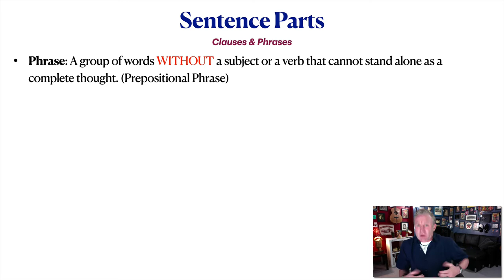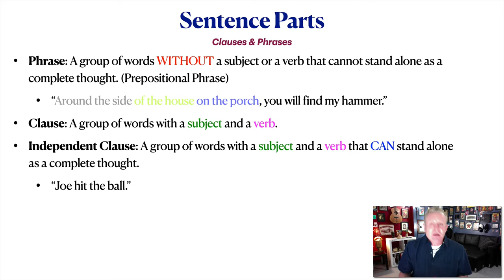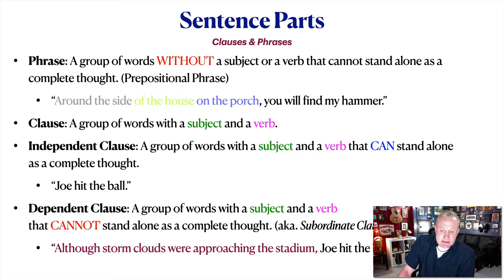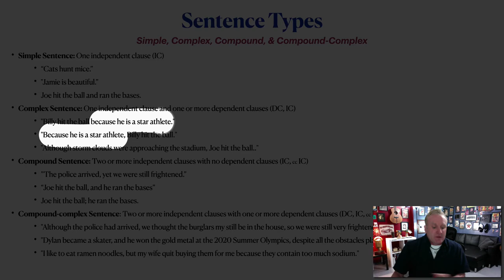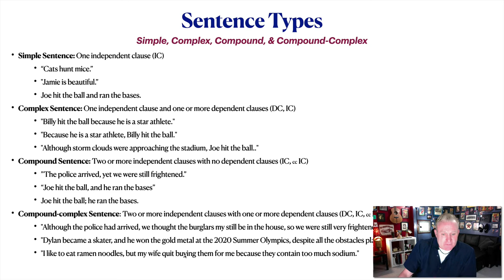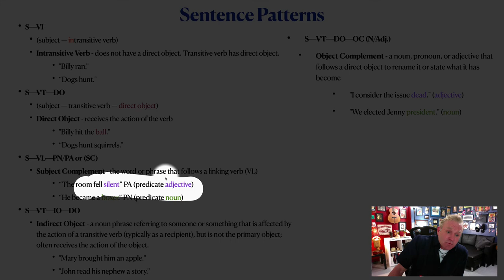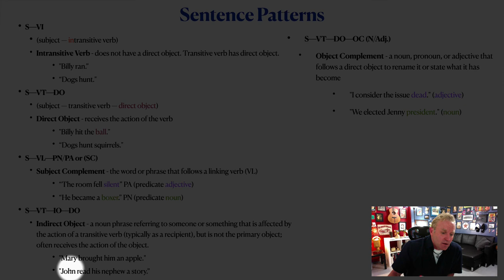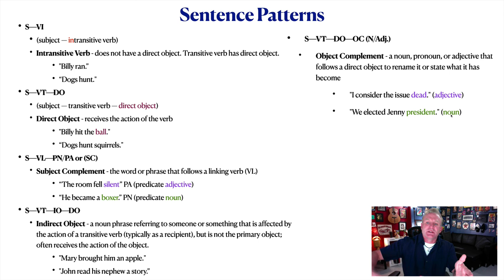Sentences: Parts, Types, & Patterns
Sentences (Parts, Types, & Patterns). Punctuation Rules & Examples.
Lecture by Colin Shanafelt, Professor of English, (Austin, Texas)